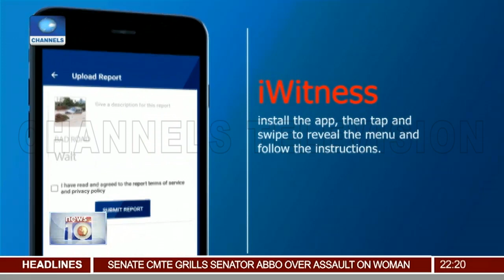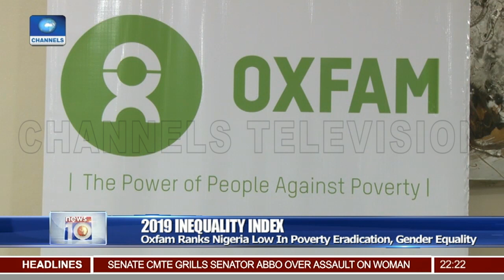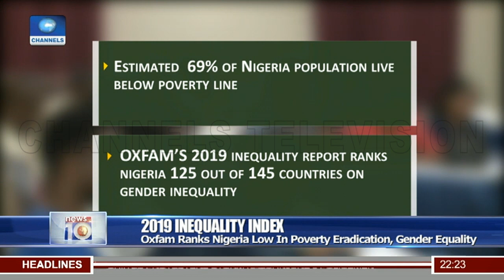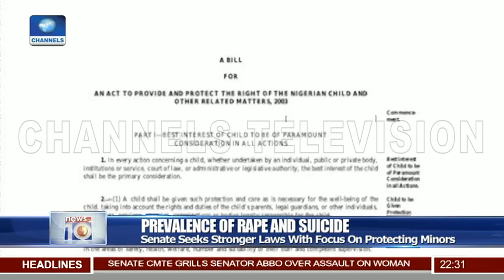Four Villages In Niger Community Invaded By Gunmen